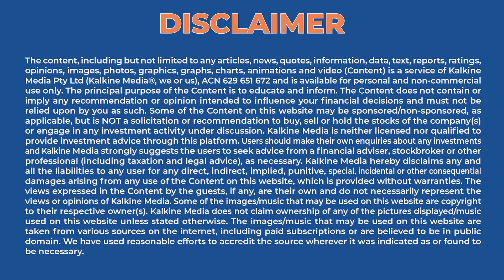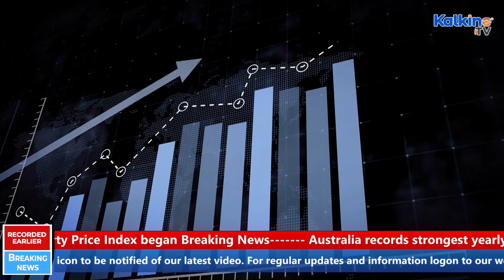Australia records strongest yearly growth in home prices | Breaking News Australia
Residential property prices rose 23.7% through the year to December quarter 2021, the strongest annual growth since the Residential Property Price Index began.